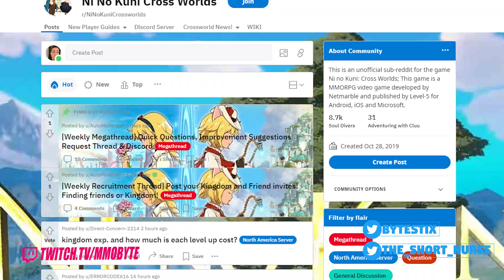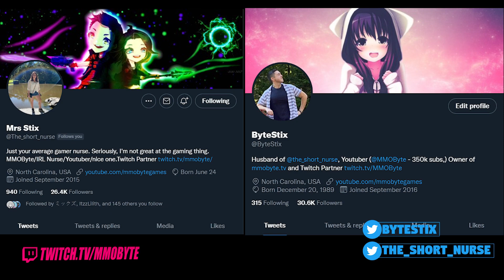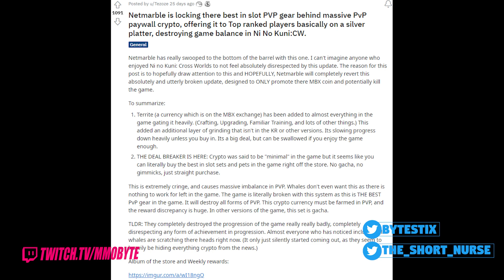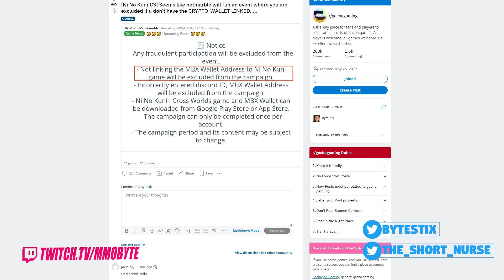WELL.. RIP NI NO KUNI CROSS WORLDS? LMAO!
Sauce: unknown (if you know, please DM me so I can link to the artist!)